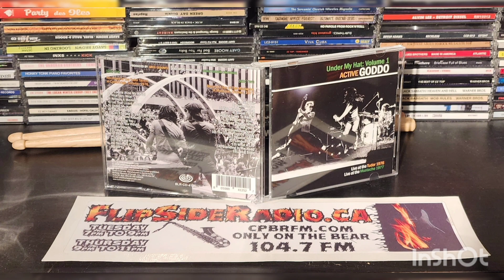shakin' up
Shakin' up by Goddo. active Goddo under my hat : volume 1.